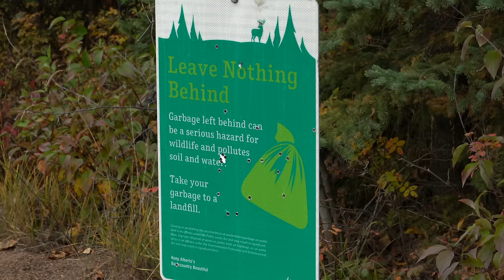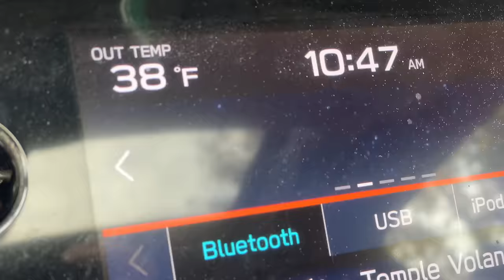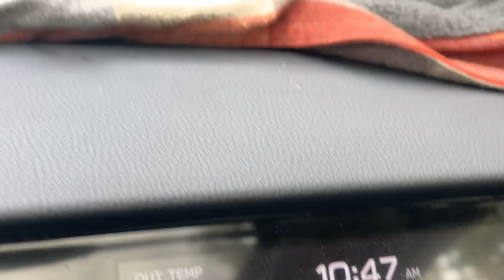Alone in Grizzly Country: Grayling & Bull Trout of the North Woods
The best dry fly fishing of my life...

Most people associate Alberta with Banff and Jasper, undeniably beautiful but unfortunately crowded. If you also seek out solitude and wild places, leave the crowds behind and keep heading north. Just know that search might drag you out of your comfort zone and put you face to face with real danger. Monsters in the woods are more than just fairy tales up here, but if you’re willing to accept these risks you might find yourself alone in some truly special places. This is a three day Grayling and Bull Trout adventure in the North Woods with some of the best fishing I’ve had in my entire life.

References:
Day 1: 2:55
Day 2: 17:48
Day 3: 37:34